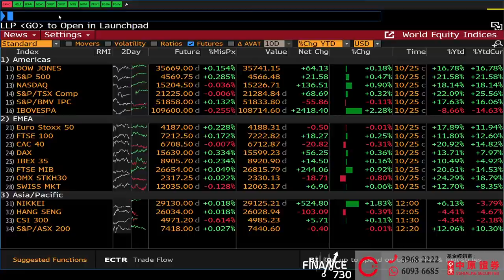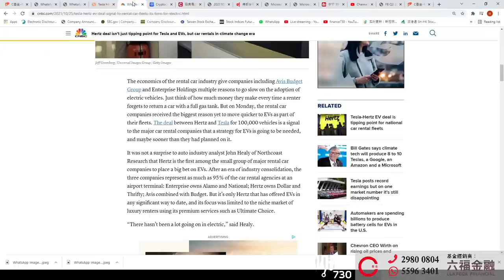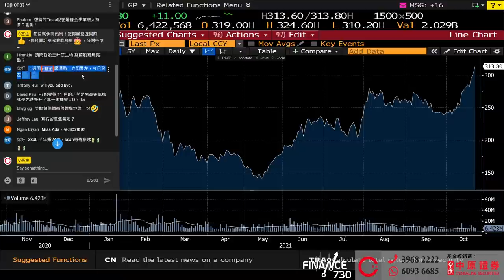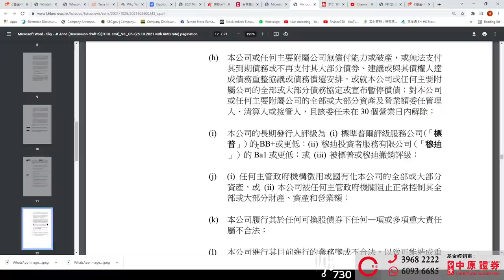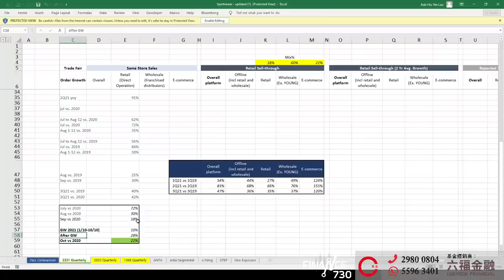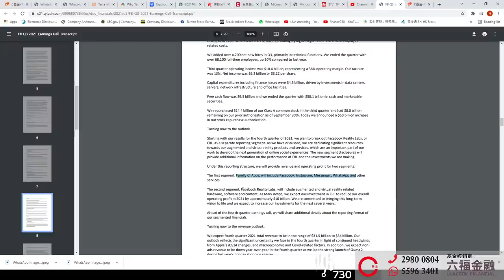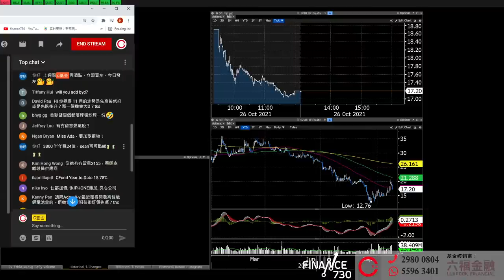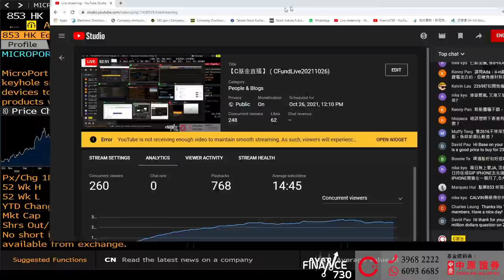【C基金直播】港美股嚇鬼圖更新︱Tesla獲特大訂單，萬億市值追Bitcoin︱比亞迪1211最新消息︱(李寧/安踏/特步)零售數據對比（CFundLive20211026)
00:00 大市分析︱港美股嚇鬼圖更新︱Tesla獲特大訂單，萬億市值追Bitcoin
13:32 比亞迪(1211)最新消息
18:30 阿爺約見房企摸底
24:47 (李寧2331/安踏2020/特步1368)零售數據對比
29:51體育用品股李寧(2331)運營數據
35:58 解答觀眾提問

1. 此影音未經香港證券及期貨事務監察委員會(「證監會」)審核。
2. 本影音所提供的內容只代表受訪嘉賓的個人意見，並不構成招攬或要約，或推薦購買或出售任何投資產品。

3步送LikeCoin給你喜歡的作者：
1️⃣ 安裝瀏覽器外掛: